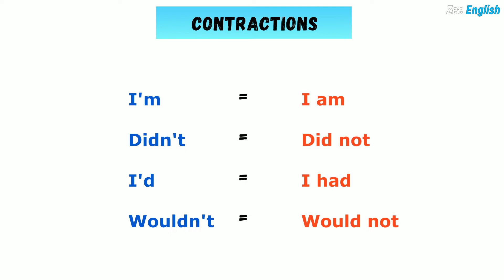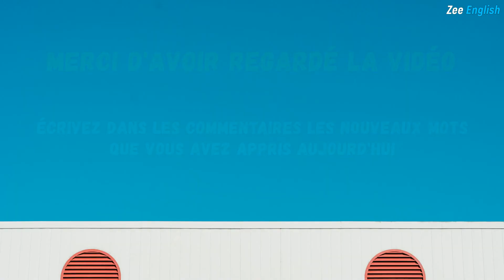Apprendre l'anglais avec des films ✪ Frozen #10 ✪ Learn english with Movies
▬▬▬▬●  Suivez-moi  ●▬▬▬▬

▬▬▬▬● Ma 2° Chaîne ●▬▬▬▬

Original clips: Frozen 2013
✪ Apprendre l'anglais avec des Films
✪ Apprendre l'anglais avec des Séries
✪ Apprendre l'anglais avec Sous-titres français
✪ Aprende inglés con películas
✪ Aprende inglés con series
✪ Aprende inglés con subtítulos
✪ تعلم اللغة الإنجليزية مع الأفلام
✪ تعلم اللغة الإنجليزية مع سلسلة
✪ تعلم اللغة الإنجليزية مع ترجمة
✪ Aprenda inglês com filmes
✪ Aprenda inglês com séries
✪ Aprenda inglês com legendas
✪ 用字幕学习英语
✪ 用系列学习英语
✪ 用电影学英语
Apprendre l'anglais avec des Films ✪ Learn english with Movies | Frozen #10
Bon apprentissage!